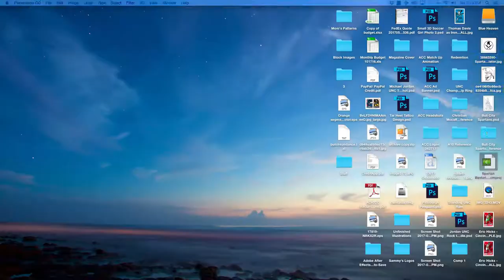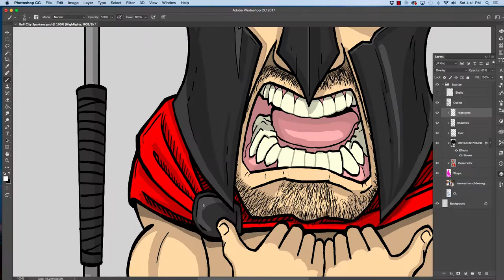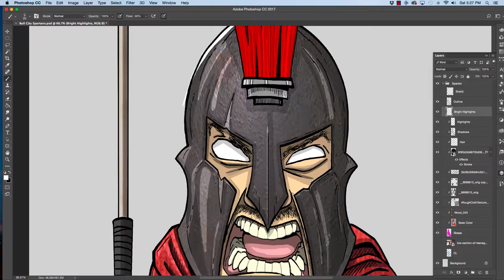How to Draw South Durham Spartan Basketball Schedule Poster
South Durham Spartan Basketball Speed Painting of the 2018-19 Basketball Team Schedule Poster